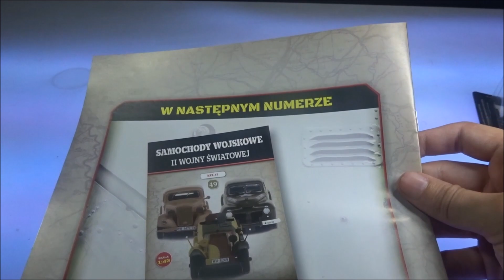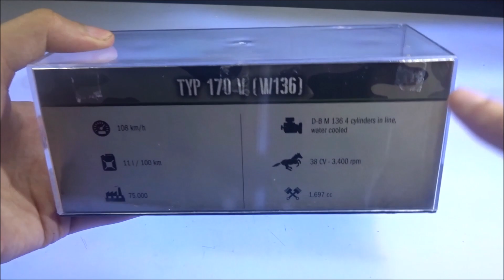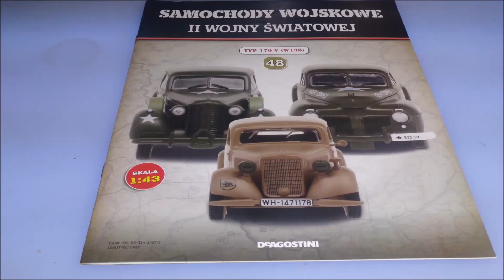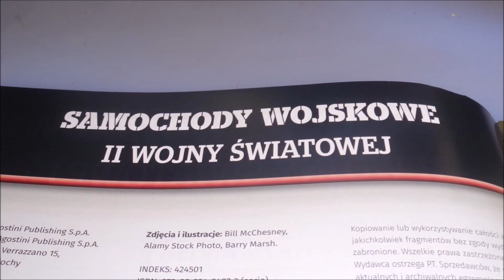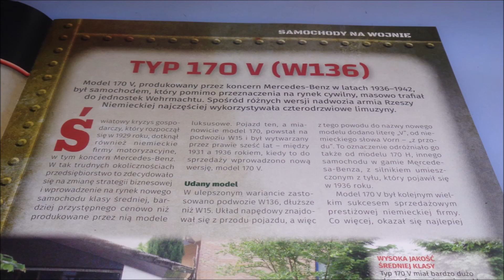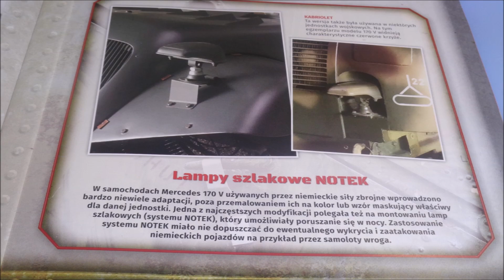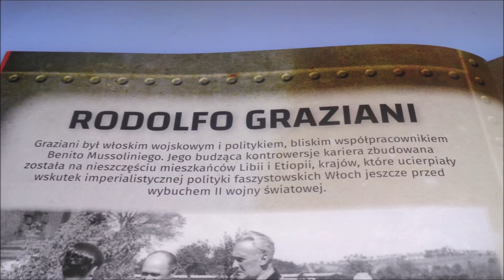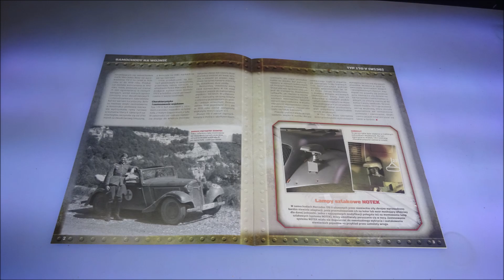Deagostini - Samochody Wojskowe II WŚ - Numer 48 - Prezentacja - Typ 170 V (W136)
Deagostini
Samochody Wojskowe II Wojny Światowej
NUMER 48 :
Typ 170 V (W136)
CO W FILMIE:
** 0:00 - Wstęp
** 0:47 - Model (Zdjęcia)
** 1:08 - Model (Omówienie)
** 2:58 - W Numerze
** 7:50 - Podsumowanie
** 8:29 - Koniec
s2-s3-NCX22-NeoV